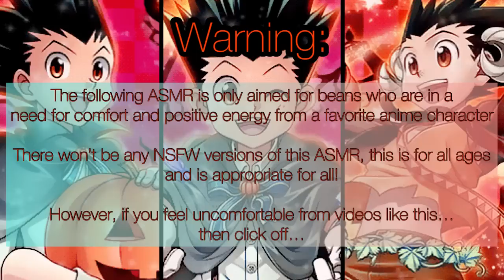HxH Halloween Special ASMR (HxH Main Four x Listener) Halloween/Leopika/Spoopy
Happy Halloween Lil beans! I hope your having a fun day! getting candy! Handing out candy! Watching spooky movies and dressing up for a special time of year!

(Plot):

You, Gon, Killua, Kurapika and Leorio are going out Trick or Treating together and walking door to door for some candy and choco robos!

Until they reached to a spooky house hidden by a monster…

Listen to find out~

Gon, Killua, Kurapika, Leorio and many who are mention in the video are from the anime Hunter x Hunter and is created by Yoshihjro Togashi.

The 1999 version is somewhere on YouTube for free!

Songs:

Hani Koi

- Ohayo